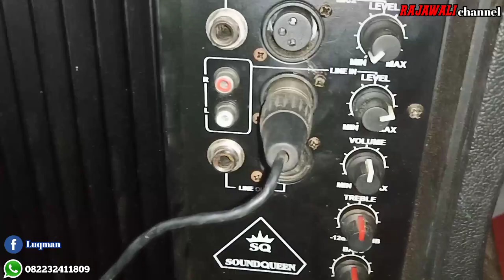CARA SETTING EQUALIZER DENGAN MUDAH || RAJAWALIproductions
Equalizer Ashly GQX 3102

EQ ini memiliki spec 31 band x 2 stereo cocok untuk penggunaan outdoor live, atau band memakai trafo toroid dengan gain cukup maksimal. GQX-3102 Dual 31-Band Graphic Equalizer Specifications: Input Type: Active Balanced Impedance: 20k ohm Max. Level: + 22dBu Output Type: Servo-Balanced Min. Load Impedance: 600 ohm: Max. Level: + 22dBu Frequency Response .25dB 20Hz-20kHz: IM Distortion ( SMPTE) : 0.01% @ + 20dBu THD 0.01% @ + 20dBu Equivalent Input Noise ( 20Hz-20kHz) : - 92dBu Filters Type: Constant Q/ Wein-Bridge Number: 2 X 31 Bandwidth: 1/ 3 Octave ISO Center Tolerance: 3% Range: 6 or 15dB Subsonic Filter: 18dB/ Octave @ 8-200Hz Power Requirements: 120VAC, 50-60Hz, 17W Shipping Weight: 15 lbs Dimensions: 19" L x 5.25" H x 6" D I/ O Connectors: XLR, 1/ 4" , and Barrier Strip